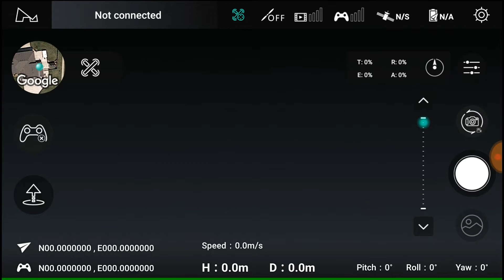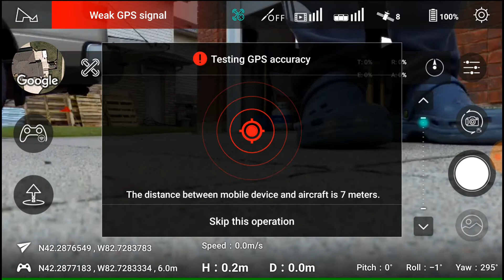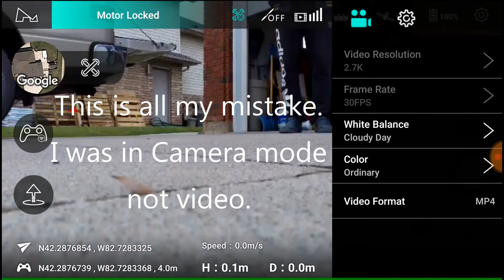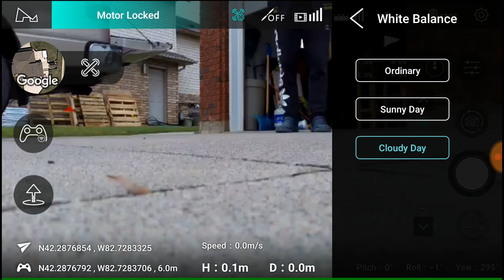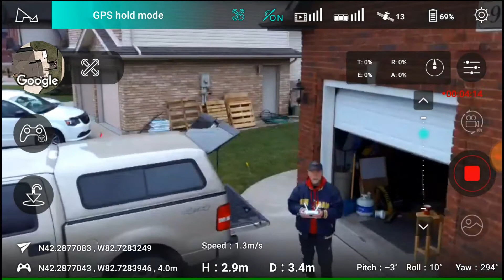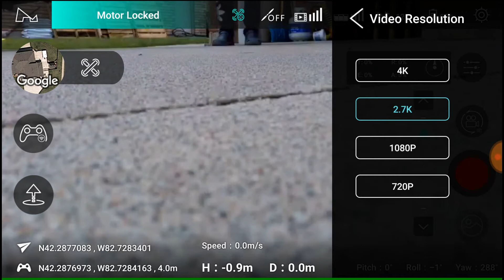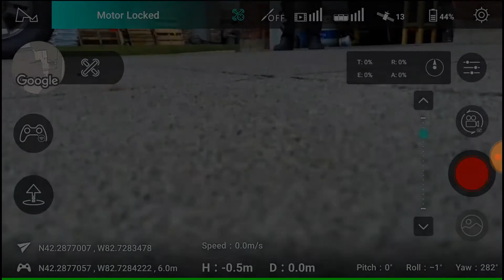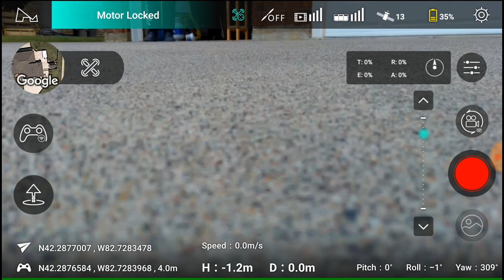Hubsan Zino A Few Glitches 1st Full Flight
Test of Range, Battery life, video resolution modes. 4K & 2.7K modes only recorded short clips of anticipated video. 14 min. flight with 35% battery left was not bad. Gets slightly better range than my H501ss and my Bebop 2 in this build up area.

Video quality is not bad on this cloudy day but why it cut them short is a mystery. The 1080p recording filmed all the way through. My computer can not handle 4K playback very well so I am quite happy with the 1080p at 30 or 60fps.

I use the Galaxy S7 Edge phone and an OTG Samsung Dongle miro usb connector which works great. I will be getting a new 8" micro to micro USB cable soon so I can keep the case on my phone.

Please leave me you thoughts on why the video cut out. I have no Idea. More testing before I am 100% comfortable with it.

*** I played this footage on the Big Screen TV and it was very nice.